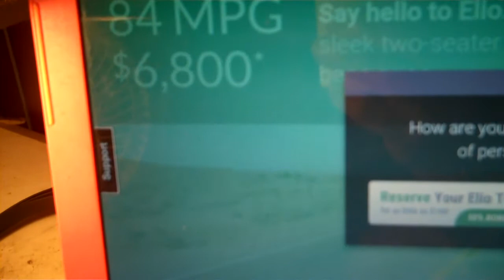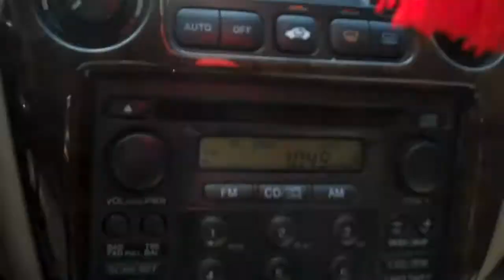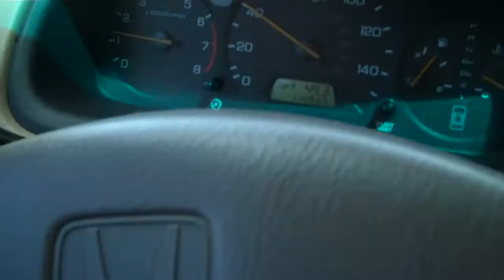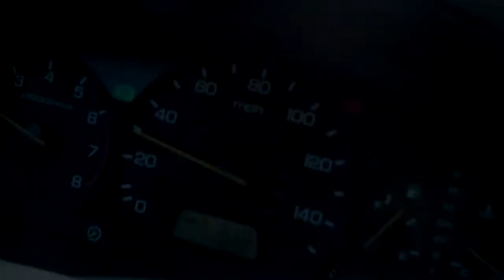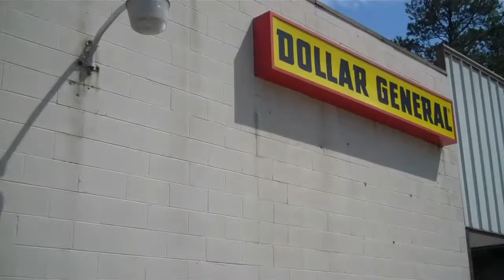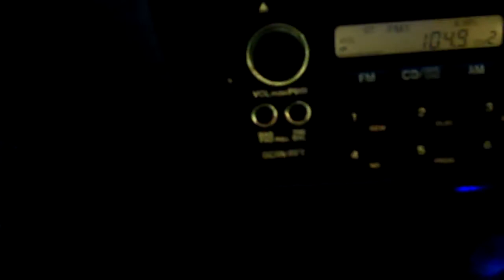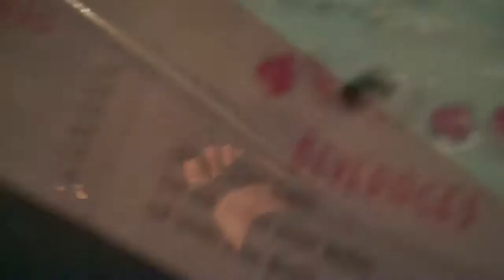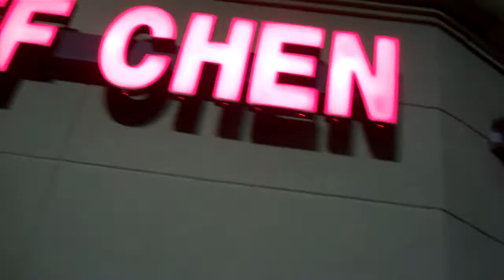chef chen saturday seafood buffet 8 22 2015